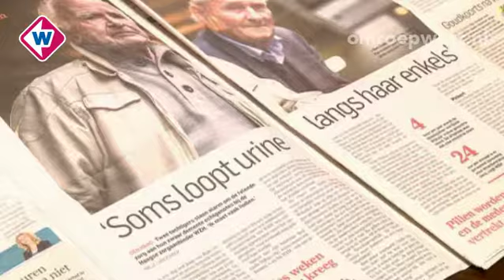Verpleegkundige Mea Hooplot over misstanden in de zorg